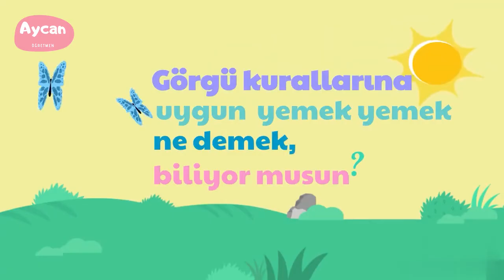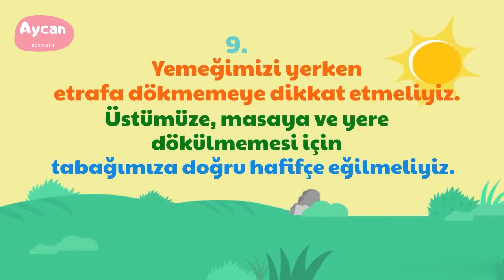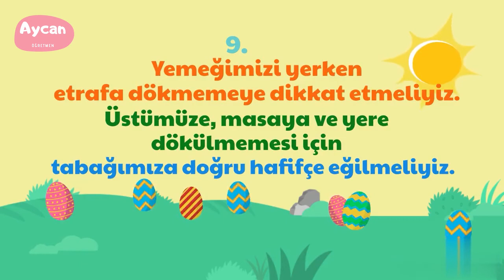Yemekte Görgü Kuralları- İlkokul 🍗🥗🥣🥄🍴🥛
Hayat Bilgisi- Görgü Kurallarına Uygun Yemek ( Uzaktan Eğitime Uygun)